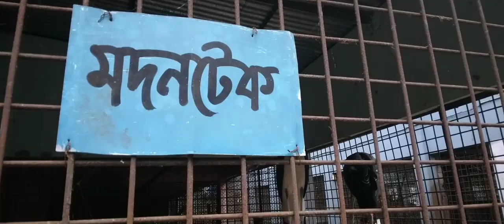ময়মনসিংহ সার্কিট হাউজ ভ্রমণ